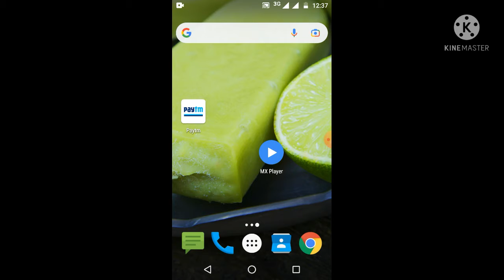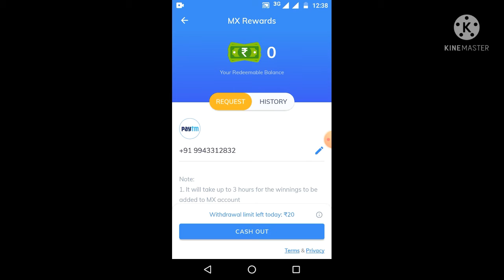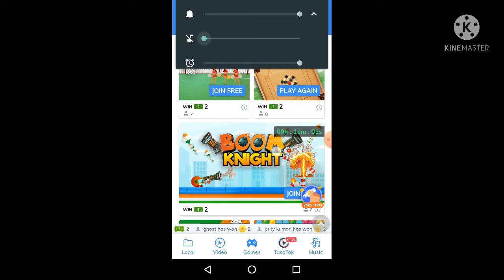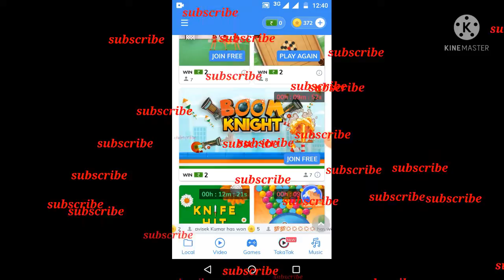how to earn money from playing games from MXplayer in Tamil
hi guys,
               In this video we see about how earn money from playing games.
MX player :
 ABOUT MX PLAYER :
 Install MX player app and login it and you get one srcred card that is rewards first reward was a amount inside 501 rs for your lucky means you 501 rs aslo . next register you Paytm number like I am doing in the video . min amount of withdrawal rs 5 .
And start playing games and earn the money 💰💸 enjoy 👍